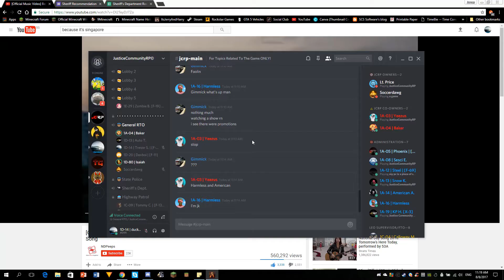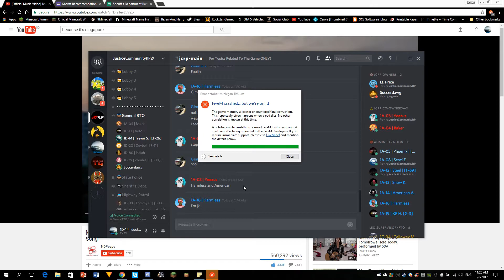HELD AT GUNPOINT! - GTA 5 FiveM JCRP Roleplay Short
This video features me playing on the Justice Community Roleplay server!

JCRP Police Codes:

10-1 - Frequency Change
10-3 - Stop Transmitting
10-4 - Affirmative
10-5 - Meal Break
10-6 - Busy
10-7 - Out of Service
10-8 - In Service
10-9 - Repeat
10-10 - Fight in Progress
10-11 - Traffic Stop
10-12 - Active Ride Along
10-13 - Shots Fired
10-15 - Subject in custody en route to Station
10-16 - Stolen Vehicle
10-17 - Suspicious Person
10-20 - Location
10-22 - Disregard
10-23 - Arrived on Scene
10-25 - Domestic Dispute
10-26 - ETA
10-27 - Driver's License Check for Valid
10-28 - Vehicle License Plate Check
10-29 - NCIC Warrant Check
10-30 - Wanted Person
10-31 - Not Wanted No Warrants
10-32 - Request Backup (Code 1-2-3)
10-41 - Beginning Tour of Duty
10-42 - Ending Tour of Duty
10-43 - Information
10-49 - Homicide
10-50 - Vehicle Accident:
10-51 - Request Towing Service
10-52 - Request EMS
10-53 - Fire Dept Requested
10-55 - Intoxicated Driver
10-56 - Intoxicated Pedestrian
10-60 - Armed with a Gun
10-61 - Armed with a Knife
10-62 - Kidnapping
10-64 - Sexual Assault
10-65 - Escorting Prisoner
10-66 - Reckless Driver
10-67 - Fire
10-68 - Armed Robbery
10-70 - Foot Pursuit
10-71 - Request Supervisor at Scene
10-73 - Advise Status
10-80 - Vehicle Pursuit
10-89 - In Game Advice About Mistake
10-90 - In Game Warning
10-93 - Removed From Game
10-95 - Recording
10-97 - In Route
10-99 - Officer In Distress Extreme Emergency On

Thank you Lieutenant Price for allowing me to feature his server on my channel!